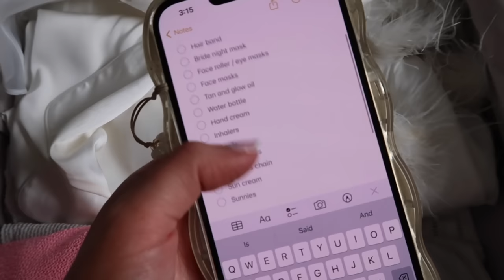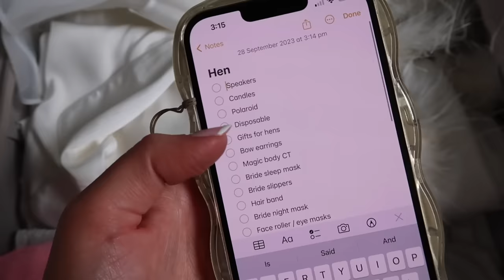PACK WITH ME FOR MY HEN AND PREP | MY HEN DO OUTFITS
Its my hen week!! Pack and prep with me sharing all my outfits and accessories and taking you with me on beauty apts aswell as a hotel stay. I can't wait to take you along on the hen with me!

Sizing: For reference I am typically a UK size 8 and 5'3ft

Chapters:
00:00 - Intro
05:39 - Try on outfits
06:48 - Hotel room tour
11:50 - Space NK discount
17:19 - Hen do nails
18:00 - Pack with me